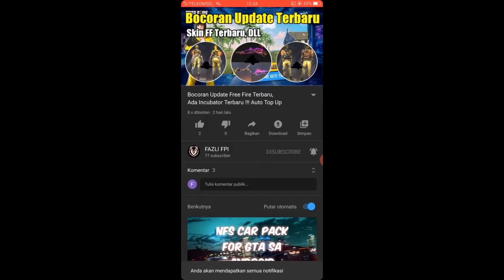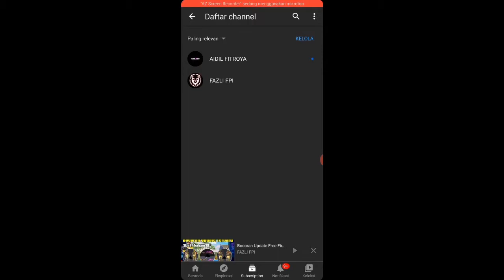Bocoran Update Free Fire Terbaru, Ada Elite Pass Terbaru !!! Auto Top Up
!!! AYO DUKUNG YOUTUBER² INDONESIA !!!